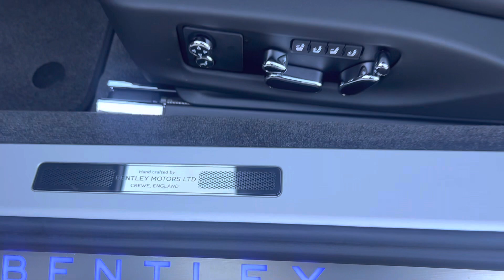Certified By Bentley - 2019 Bentley Continental W12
Certified by Bentley

Available at Bentley Hatfield - 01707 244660